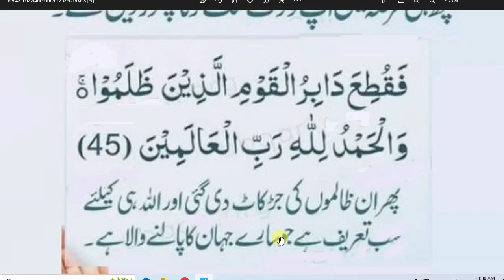daily Dua every Muslim// سورہ انعام کی یہ مرتبہ پڑھیں 45آیت